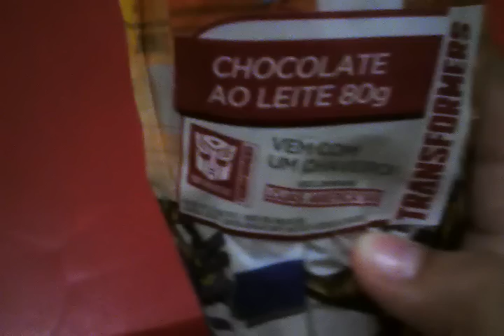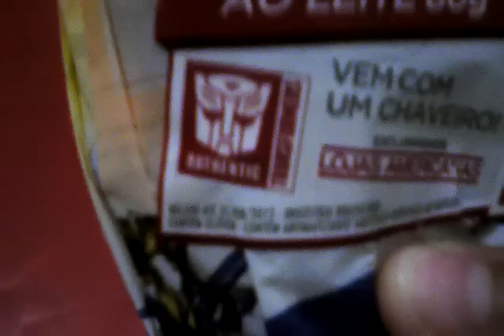OVO DE PÁSCOA : DO TRANSFORMERS CHOCOLATE AO LEITE LOJAS AMERICANAS.